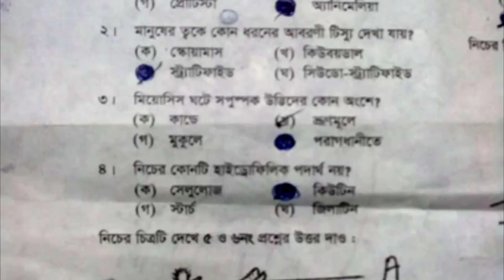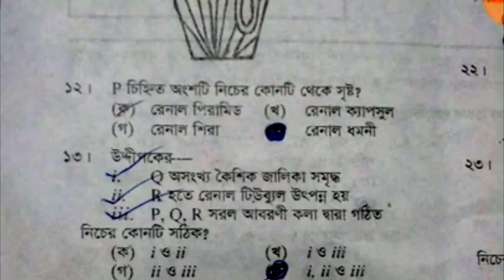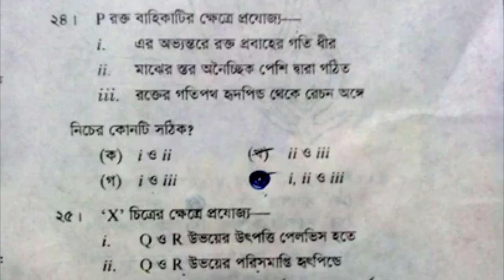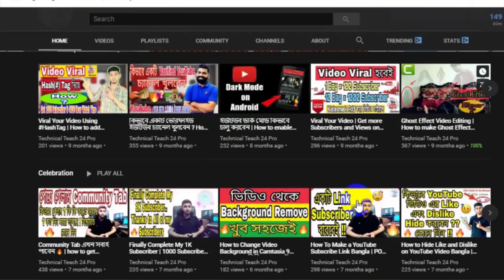SSC জীববিজ্ঞান MCQ Answer 2020 |SSC Biology MCQ Answer 2020 | MCQ Solution | Dhaka Board